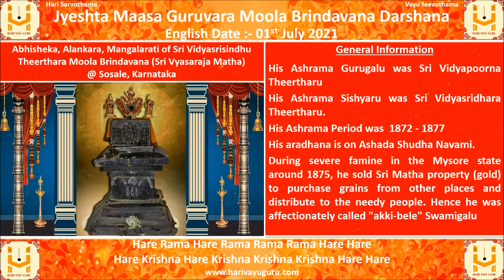Jyeshta Maasa Guruvara Moola Brindavana Darshana - 01-07-2021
Abhisheka, Alankara, Mangalarati of Sri Vidyasrisindhu Theerthara Moola Brindavana (Sri Vyasaraja Matha) @ Sosale, Karnataka along with daily panchanga

General Information

His Ashrama Gurugalu was Sri Vidyapoorna  Theertharu

His Ashrama Sishyaru was Sri Vidyasridhara  Theertharu.

His Ashrama Period was  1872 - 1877

His aradhana is on Ashada Shudha Navami.

During severe famine in the Mysore state around 1875, he sold Sri Matha property (gold) to purchase grains from other places and distribute to the needy people. Hence he was affectionately called "akki-bele" Swamigalu